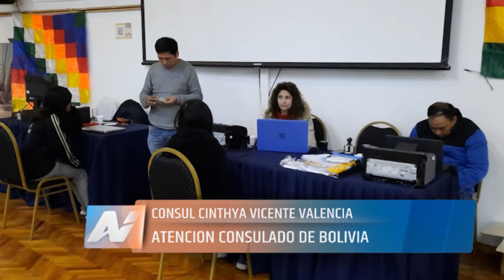Malargüe-Consulado de Bolivia en Mendoza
El Consulado de Bolivia en Mendoza atendió en Malargüe, realizando distintos trámites de ciudadanos de ese país residentes en el departamento. Los alcances y objetivos de la gestión las dieron a conocer la cónsul Cinthya Vicente Valencia y su vicecónsul Nelly Lenz Roso.